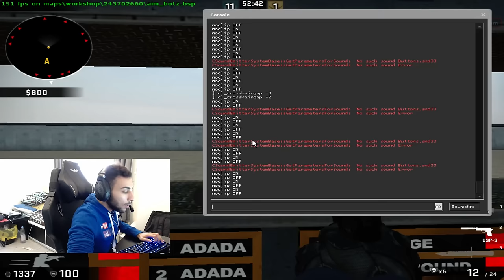USP vs P2000 LE CHOIX EST FACILE !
Tuto csgo quel pistol choisir entre le p2k vs usp enjoy mes cafardinhos.